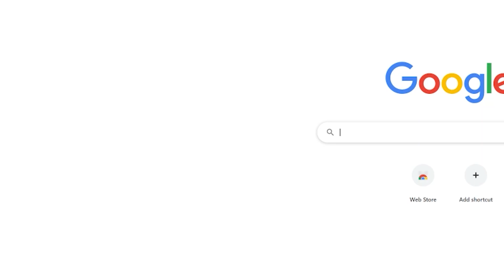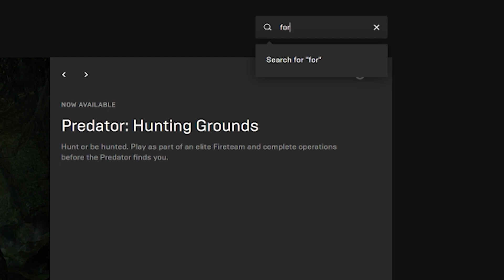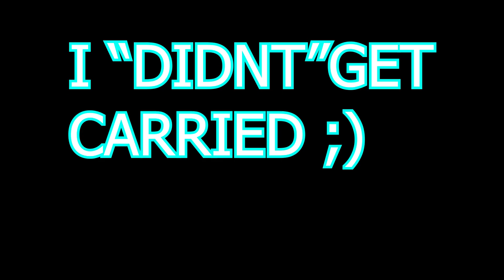Fortnight Trolling fail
I decided to play the most popular game out. fortnite and troll! But it all goes wrong!

All copyright goes to the creators of the music.